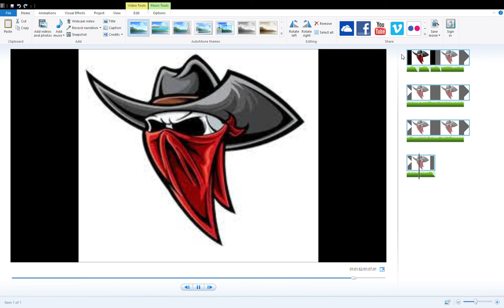Burnaby Skull Bandits 2020-21 Mshl goal horn